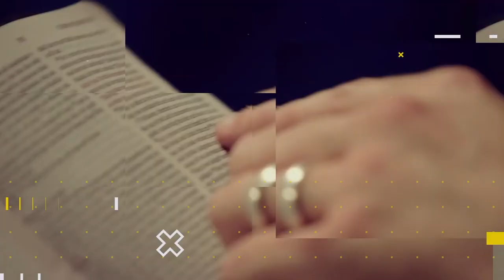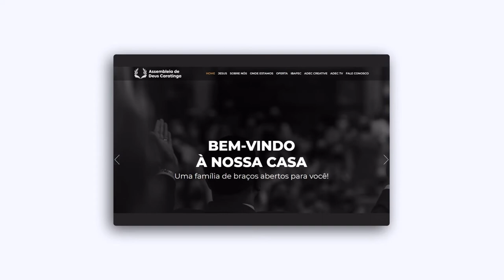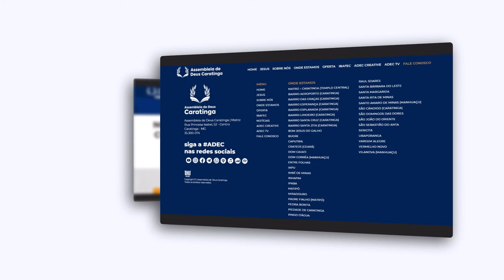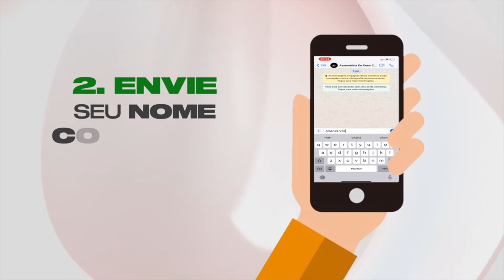Lição 04 - Resguardando-se de Sentimentos Ruins | LIÇÕES BÍBLICAS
Subsídios para preparação de sua aula de Escola Dominical da Lição Lição 04 - Resguardando-se de Sentimentos Ruins.

No quadro Lições bíblicas de hoje, estudaremos com nossos professores a “Lição 04 - Resguardando-se de Sentimentos Ruins” (2º Trim./2022 - CPAD). Neste 2º trimestre estudaremos: Os Valores do Reino de Deus - A Relevância do Sermão do Monte para a Igreja de Cristo, escrita pelo comentarista Osiel Gomes - Pastor, formado em Teologia, Filosofia, Direito, Pedagogia, Psicanálise e Pós-Graduado em docência do ensino superior, lecionou Hebraico e Grego no seminário Batista. Preside a Igreja Evangélica Assembleia de Deus Campo Tirirical, em São Luís, Maranhão.